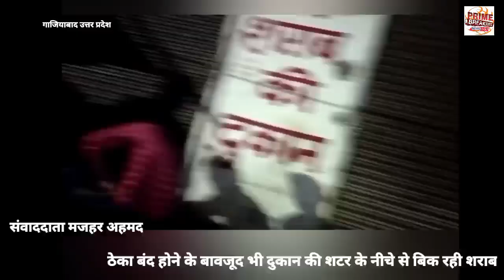ठेका बंद होने के बावजूद भी दुकान की शटर के नीचे से बिक रही शराब